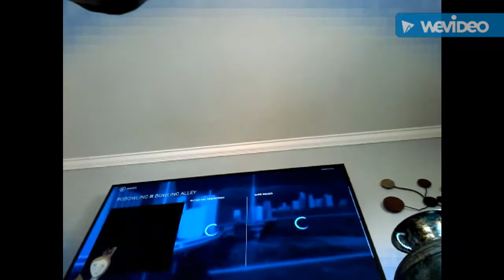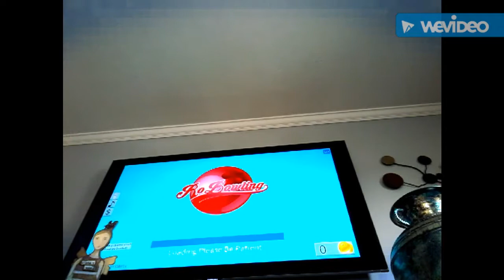Roblox robowling:There's a fake denis!?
Sorry about the video without my brothers birthday.I was sick.Also my parents would not let me.Anyways I am OK yay.So I was thinking where almost up too 100 subscribers for a special video.But it's a surprise of course.